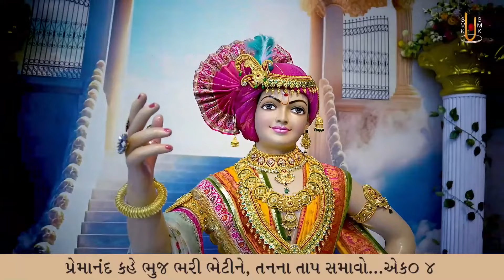Ekvar Valam Re Avo | Kirtandhara | PremanandSwami | Sadhu Harigundasji Swami - Kundal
Track Name: Ekvar Valam Re Avo, Hasi Sundar Vadan Dekhavo
Guj. Track Name: એકવાર વાલમ રે આવો, હસી સુંદર વદન દેખાવો
Type: Kirtan
Category: Streamed Kirtan
Release Date: 21 Apr 2024
Singer Name:  Sadhu Harigundasji Swami - Kundaldham
Lyricist: Premanand Swami